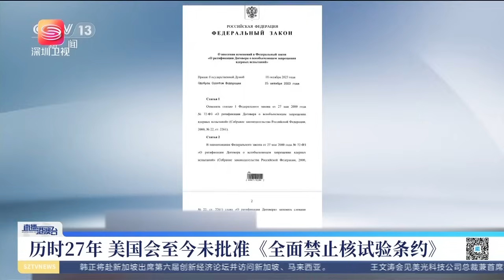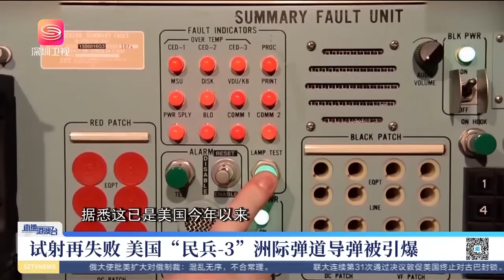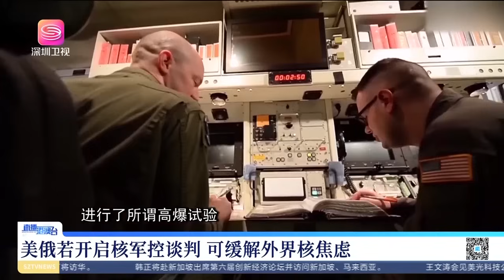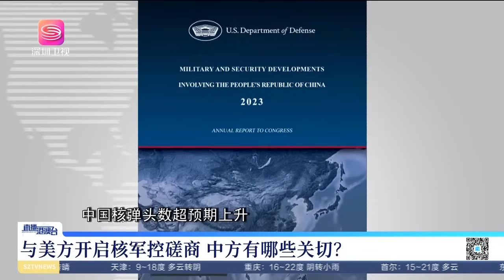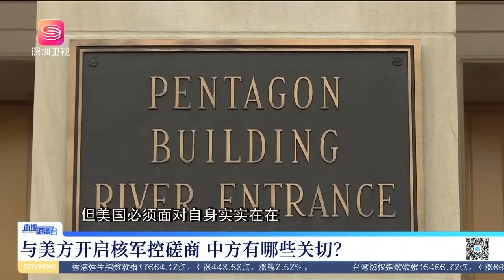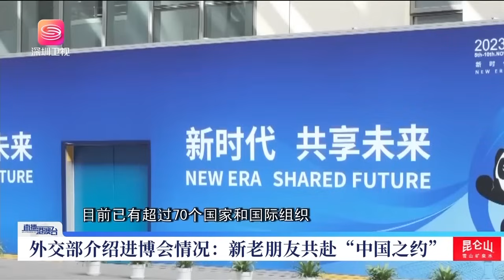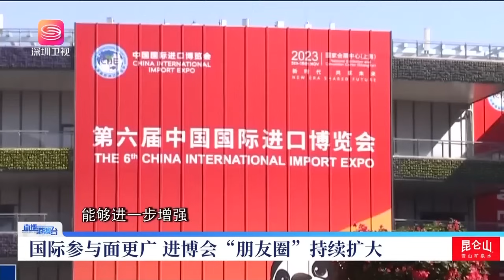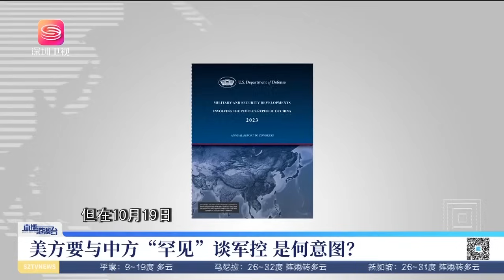對抗升級，美俄核互「秀肌肉」！【直播港澳台】